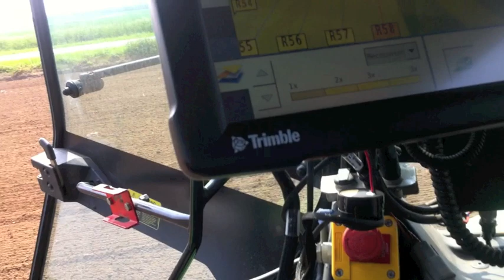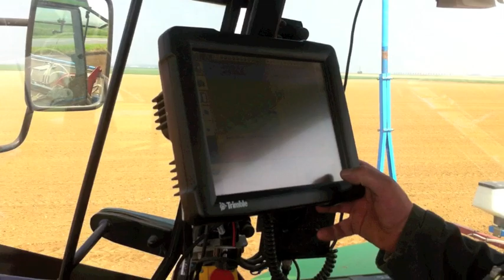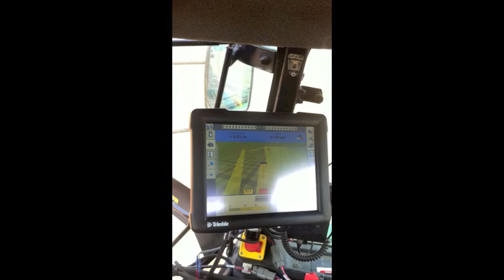rtk semoir endive.mov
semi endive avec rtk